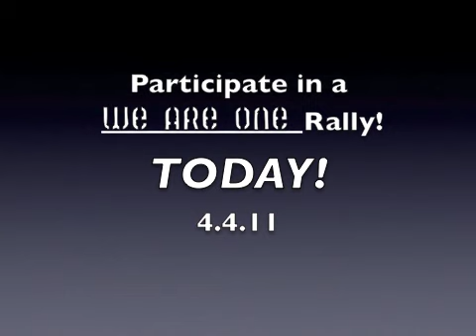A Message From Dr. Martin Luther King Jr!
On April 3rd, 1968,  Dr. Martin Luther King Jr. shared his last speech in Memphis.  Celebrate King's legacy by participating in a We Are One rally today!  (We-R-1.org)

If you live in Milwaukee, please attend the rally on King Drive between Walnut and Vine.  Kicks off at 4:00 PM and ends at 6:01 PM